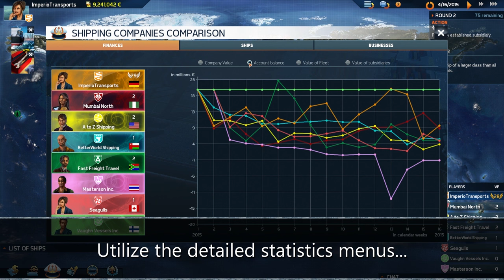TransOcean 2: Rivals - feature trailer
Take a first look into the world of TransOcean 2: Rivals with this first feature trailer!

The vessels have been refueled, the cargo has been loaded and ambitious ship owners can hardly wait to finally cast off with TransOcean 2: Rivals. Developer Deck13 Hamburg and publisher astragon Entertainment are therefore more than happy to announce the official worldwide release date of the challenging economic strategy simulation today: TransOcean 2: Rivals will be available for PC and Mac starting May 11th, 2016!